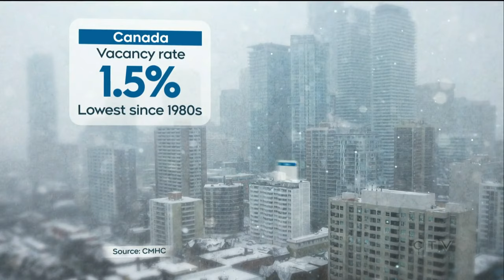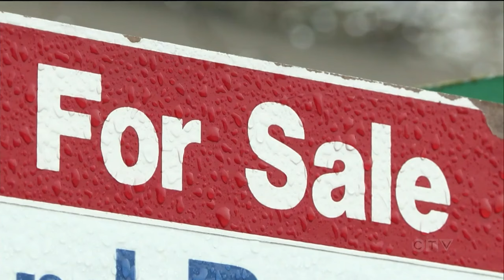Non-traditional methods to enter housing market on the rise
As homeownership in Canada gets increasingly pricy, many are looking at unconventional ways to enter the market. Andrew Johnson reports.